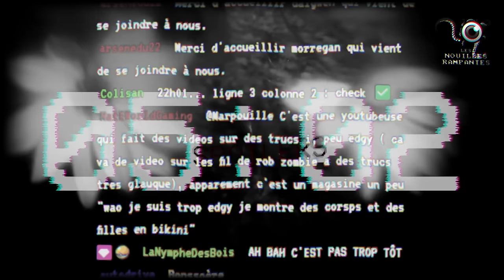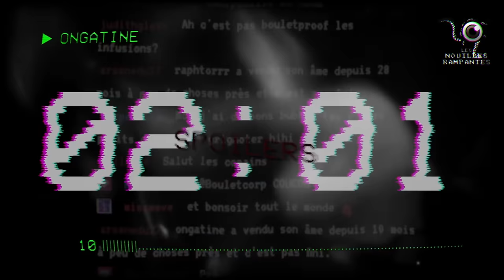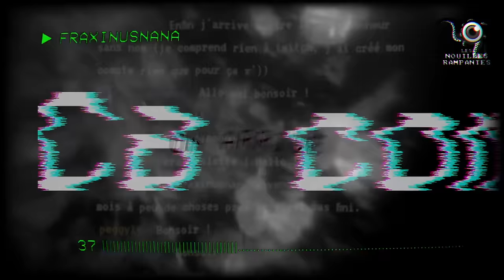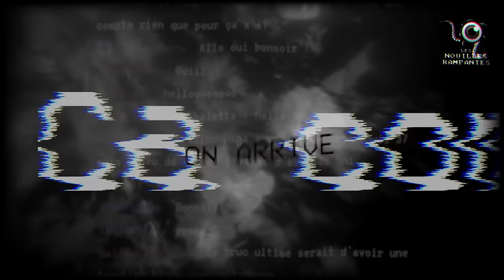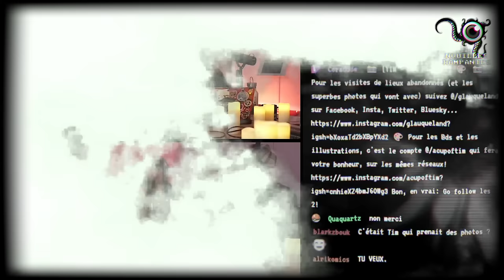Vous aimez l'urbex ? ça va pas durer. Nouveau service de Nouilles Rampantes avec Glauque Land ! 👁️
Vous aimez l'urbex ? ça va pas durer.
Service de Nouilles en compagnie de Glauque Land ! 👁️
On frissonne, on ri et on tousse (beaucoup) !

Service enregistré le 9 mars 2024.

🔽 Liste des histoires 🔽

6:05 Générique
13:58 La Comptine (Cheriecream)
18:22 Démonétisé (Thomas, Demoiselles d'Horreur)
38:49 Les bottes rouges (Glauque Land)
53:51 Le vampire et les chatons (Demoiselles d'Horreur)
1:04:06 Des verres qui tournent (Boulet)
1:14:19 La main (Cheriecream, Boulet)
1:23:55 Le cri dans les ruines (Thomas, Glauque Land, Cheriecream)
1:36:51 Au fil du souterrain (Glauque Land)
1:46:25 Des yeux pour pleurer (Demoiselles d'Horreur)
1:54:46 Formule détente (Boulet)

2:11:35 Debunk